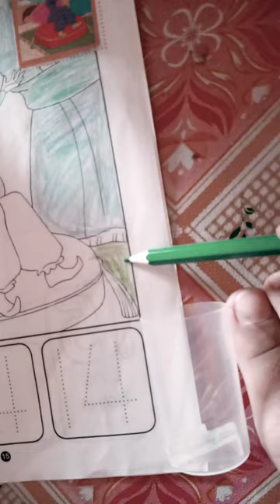31 March 2024